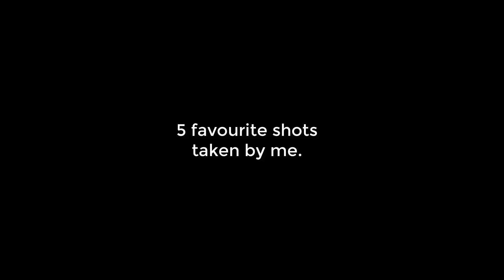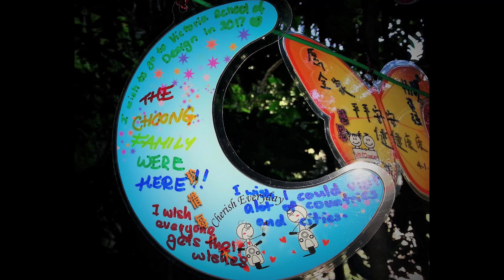Assignment 1: 10 Best Liked Photographs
Hi! I'm Andrea. I'm currently studying photography in my Design foundation. This is a video of my 10 best liked photos taken by 5 photos taken by me and 5 from professional photographs. I hope you will enjoy, thank you!